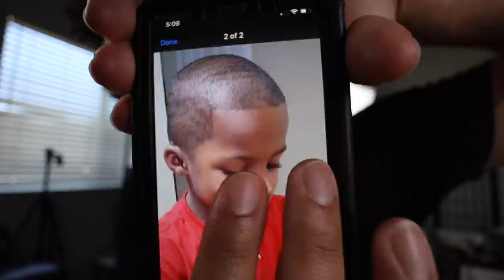This Might be DIFFICULT for you to Watch ( POOR KID)